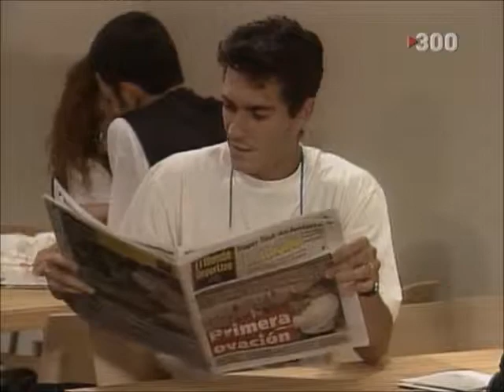Oh! Europa 03 Londres